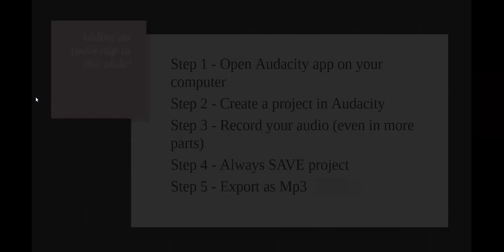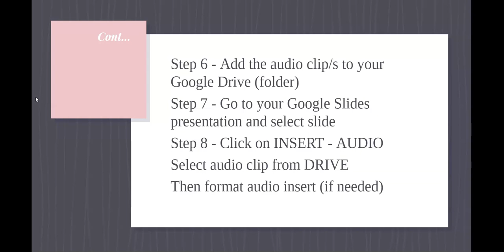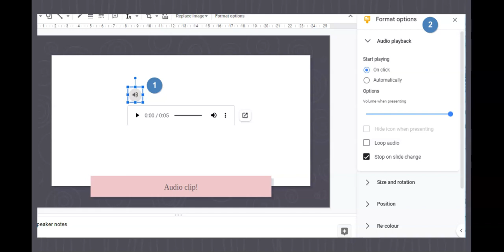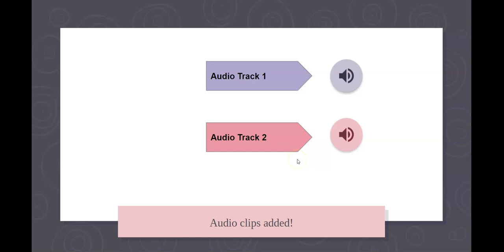Audacity audio clip in Google Slides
Part 2 - Adding the audio clip/s to a Google Slides presentation

This tutorial explains how to add Audio clips recorded with Audacity to your Google Slides presentation. These are the simple steps on how to insert the audio clips from your Google Drive. There are more 'formatting' options that are not shown in this video tutorial that you may want to experiment with, such as 'autoplay' the audio clip on transition, make the audio clip 'invisible' etc. In other words have fun!

Part 1 Audacity clip tutorial - I demonstrate how to make a basic simple audio clip using the very basic tools of the AUDACITY app.

These tutorials are made for Teacher colleagues that are interested in preparing audio clips for their presentations at school or for tutoring. No special tools or equipment was used in either of these tutorials, just free Audacity app, laptop and personal google account.

Online Tutorials for Technology in the Classroom, English as a Foreign Language, Business English, Teacher Training, Moodle, Mooc, Webinar Presentations, How To tutorials, Course Information.